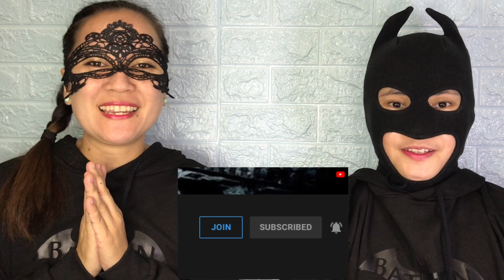関ジャニ∞クロニクル 英会話伝言ゲーム |これは本当にとても面白い|反応ビデオ2017-4-8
This is a 関ジャニ∞クロニクル 英会話伝言ゲーム

We love to make more reaction videos and hope you'll all join us.

God bless❤️🙏